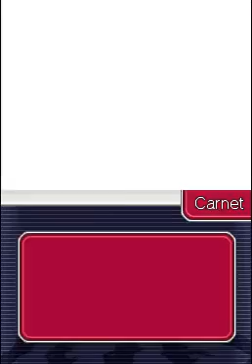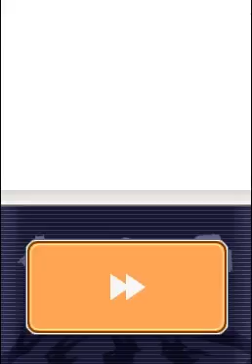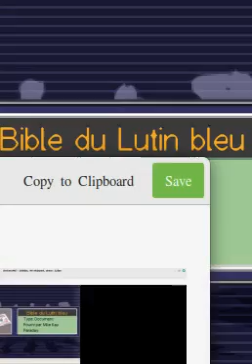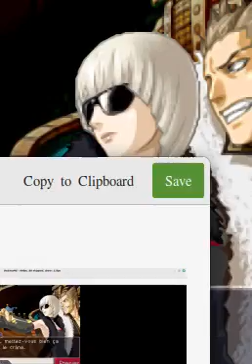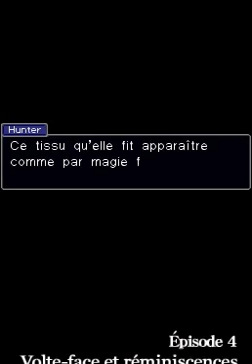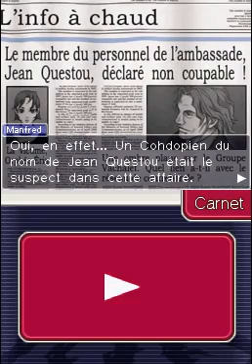Ace Attorney Investigations en francais, part 6 134 to 141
Deid Mann is the similarly unsubtle "Kad Havre" now.